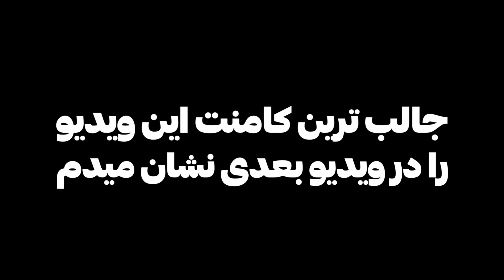از استرس زیاد روانه بیمارستان شدم 😂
یادتان نره ❤

از اینکه تماشا کردید سپاسگذارم🌹

Device : iPhone 12 Pro Max
Headset : Hyperx cloud 2
recorder : ios recorder